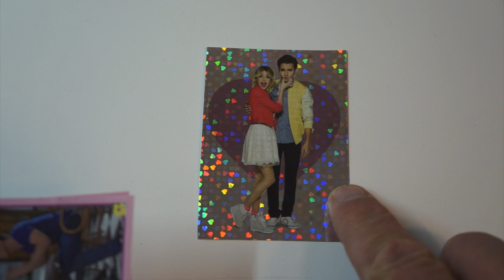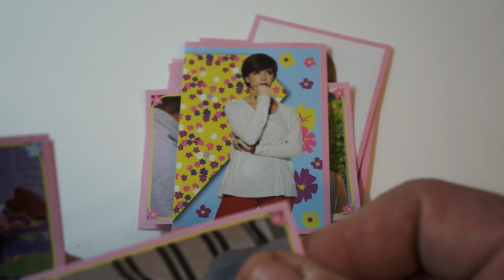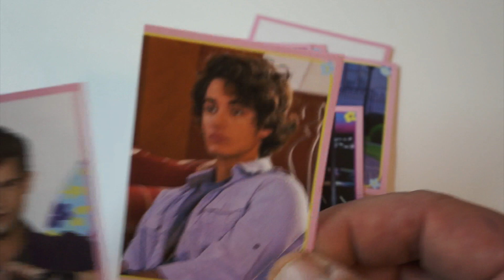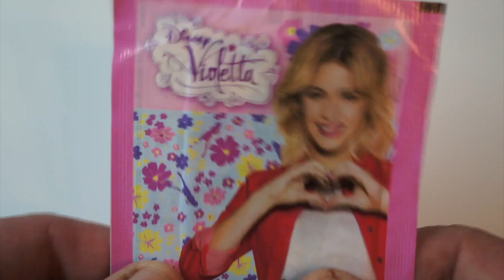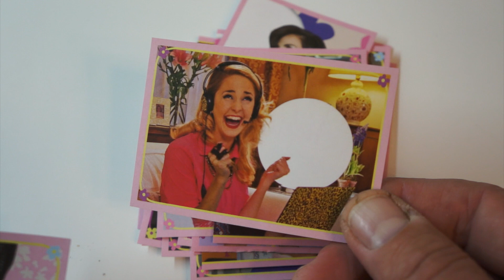VIOLETTA Staffel 3 Stickers Booster